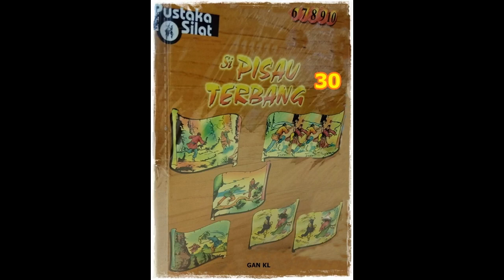Seri Cerita Silat Si Pisau Terbang Li Jilid 30